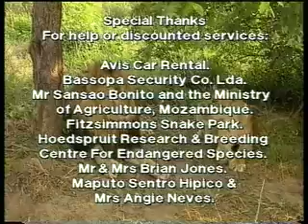Akef Egyptian Circus Rescue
This is the story of how Animal Defenders International targeted the Akef Egyptian Circus which led to its eventual closing, with the animals left behind in Mozambique. The Animal Defenders International Rescue Team went to Mozambique and secured a confiscation order from the Ministry of Agriculture for three tigers, six lions, and an African Python. Five dogs and three horses were also seized on welfare grounds. These were all of the animals with the circus. These animals were handed into the care of Animal Defenders International who have subsequently found them new homes.

If you have any information about the Akef Egyptian Circus, please contact Animal Defenders International.